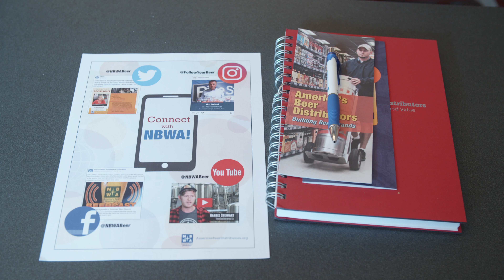2017 Fifth Annual NBWA Next Generation Success in Leadership Conference Highlights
More than 200 next generation leaders gathered in Boston Aug. 6-8 to learn more about the beer distribution industry, meet their peers and get more involved with NBWA.